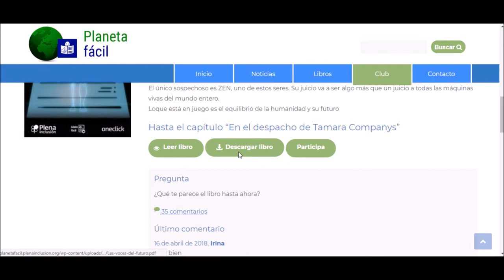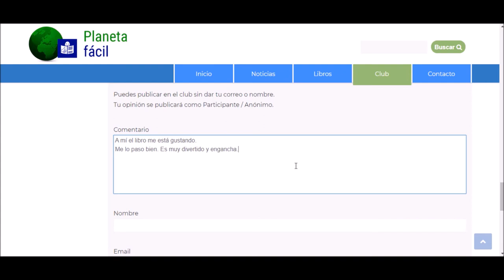Cómo funciona el club de lectura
En este vídeo te explicamos cómo funciona el club de lectura fácil de Plena inclusión.

Hacemos el club con el apoyo del Ministerio de Cultura.